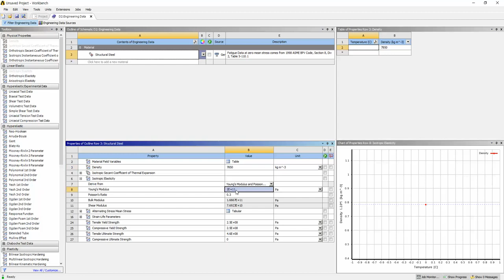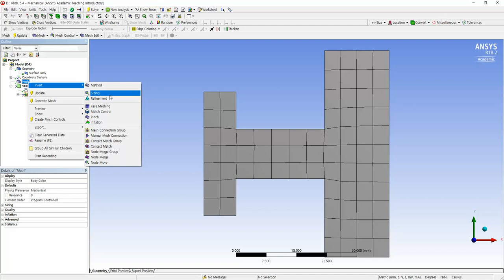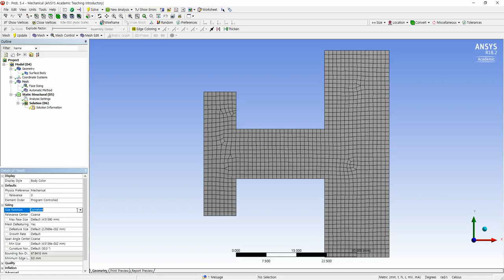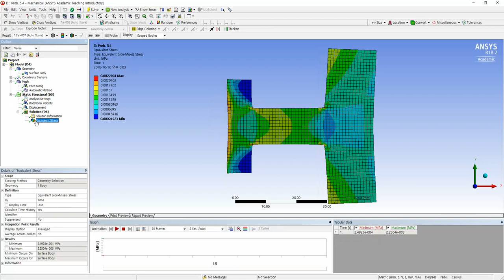Problem 5.4, Chapter 5.(FE Modeling and Simulation with ANSYS Workbench)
Problem 5.4, Chapter 5. Modeling and Simulation Technique
Finite Element Modeling and Simulation with ANSYS Workbench by Xiaolin Chen and Yijun Liu